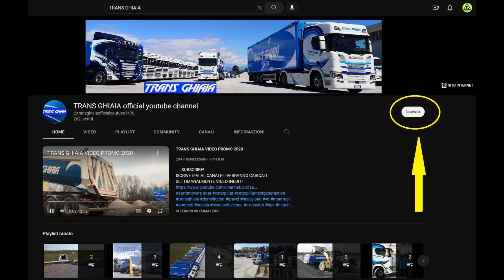200000€ di attrezzature per demolizione su un solo camion TRANS GHIAIA specialisti in demolizioni